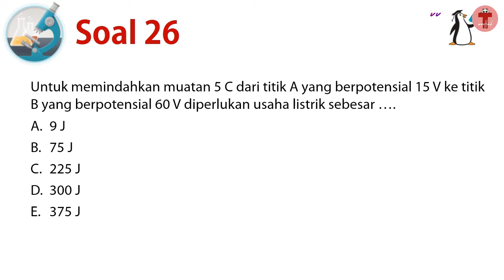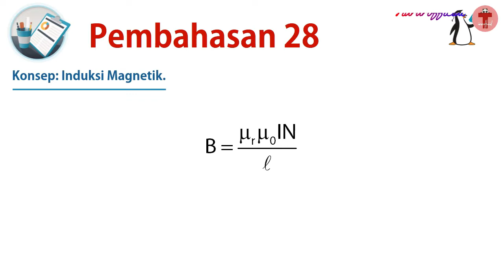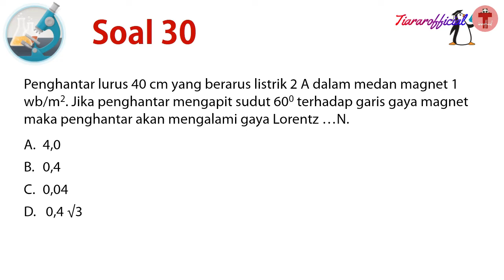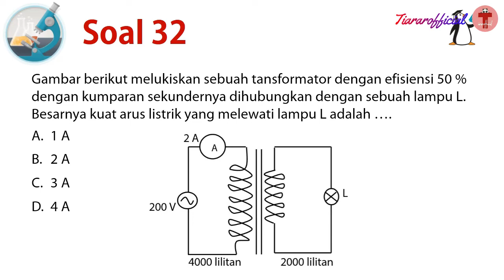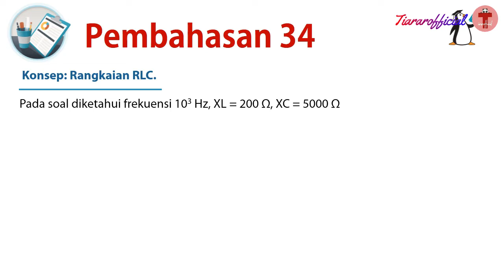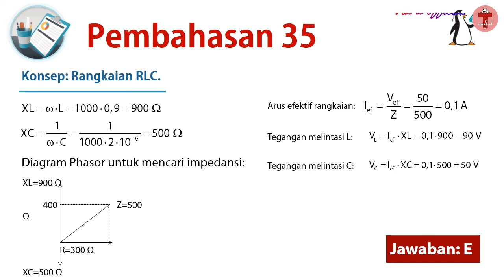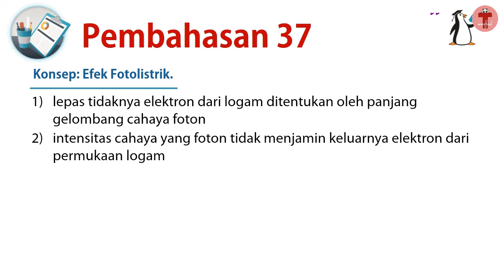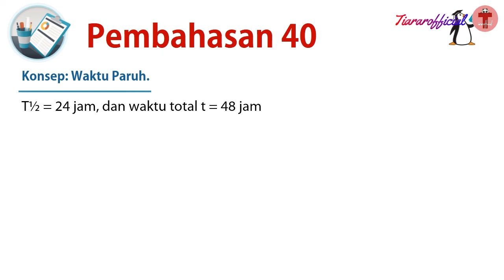PEMBAHASAN PREDIKSI SOAL LENGKAP UNBK/USBN 2020 PELAJARAN FISIKA SMA/MA - PART 3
Berikut ini PEMBAHASAN PREDIKSI SOAL LENGKAP UNBK/USBN 2020 PELAJARAN FISIKA SMA/MA - PART 3
SOAL dan PEMBAHASAN [Lengkap&Detail] UN/USBN sebagai persipan di TAHUN 2020 MATA PELAJARAN MATEMATIKA, BIOLOGI, FISIKA dan KIMIA tingkat SMA/MA.

Hallo warganet!
Sebelumnya terima kasih banget udah berkunjung dan nonton ke channel @tiararofficial.

[Kapan jadwal upload video baru setiap minggunya?]
-Sabtu&Minggu : Khusus Upload tentang
-Senin – Jum’at : Random Konten
TIARA RAHAYU